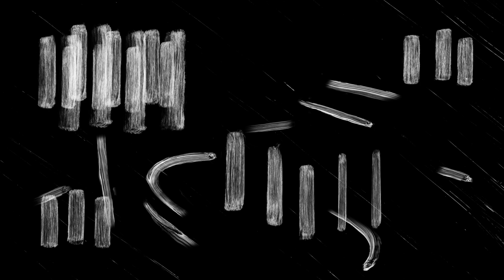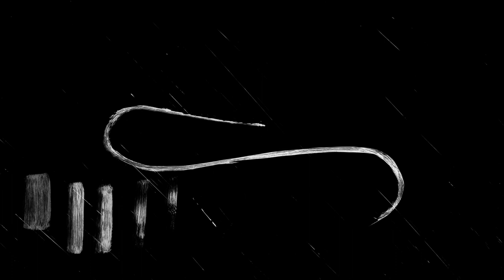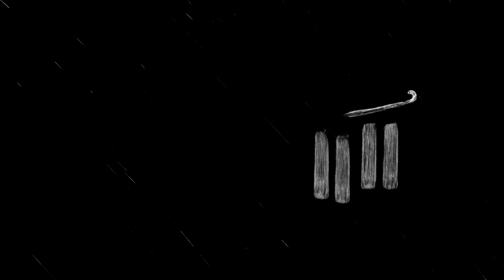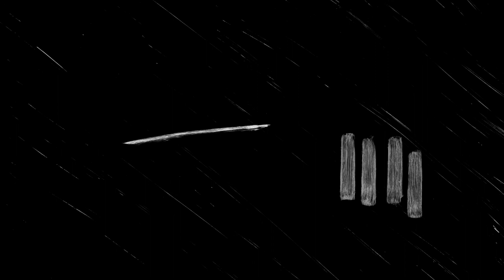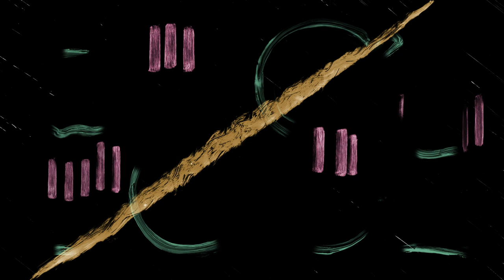SmartMusic! An Audiovisual Adventure II - THE MIGRANT - Aleksandra Tonelli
WHAT IS ‘SmartMusic! An Audiovisual Adventure’?

This is the name of a new way of musicking, or experiencing music, from home, from your screen. Primarily through social media and video conference apps, this project aims to provide a concert-wise narrative audiovisual experience. Longer than a song and shorter than a film, this new artistic device aims for new types of art-consuming and artist-public relationship. This audiovisual piece of art can be considered a short-film, being the music composed in such a narrative way that can be translated into an animated video design to tell you a story.

THE STORY

THE MIGRANT  talks about my very first experience of migration. It aims to show the rollercoaster of emotions that going far from home and building your life again implies. A story about leaving home with a bunch of dreams in your pockets, and the following unexpected struggles to achieve them.
Some people think that leaving home to a "better place" (someone please define me "better place") is the synonym of success. By experiencing it and proving that wrong I learnt to redefine success as well as well-being, let's say, the hard way.
Migrating is not easy and it's very "millenially" romanticized. But man, is'nt that struggle inspiring for art 😂
For you, I present THE MIGRANT: a piece inspired, composed, painted and played by them. Or us, the migrants, aren't we all? 😊

THE ARTISTS

This piece was done with amazing artists from all around the world. Check them out!

Violin: Stephen Mayer (UNITED STATES)
Bandoneón: Kaspar Uljas (ESTONIA)
Drums: Luis Mora Matus (CHILE)
Electric Bass: Giuseppe Bordasco (ITALIA)
Animation & Design: Marina Belikova (RUSIA)
Sound engineering, edit, mix: Nacho Maquieira (ARGENTINA)
Piano, composition, arrangement, original idea: Aleksandra Tonelli (ARGENTINA)

That's awesome! You can help me boost another video of "SmartMusic! An Audiovisual Adventure" with new ideas and stories :) You can do it via PayPal, Debit and Credit Card.